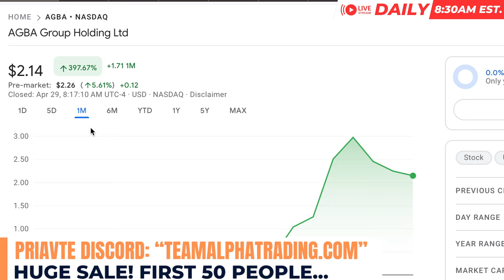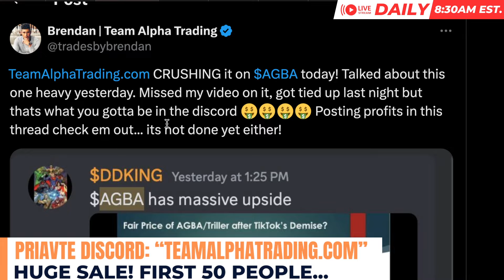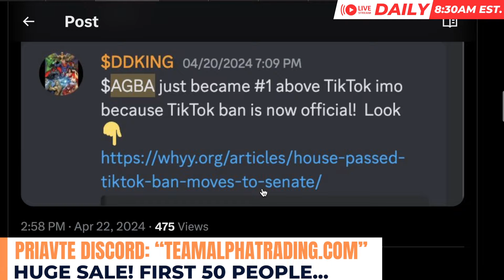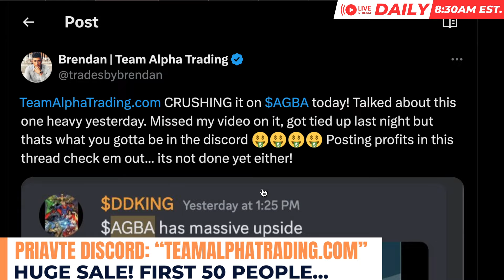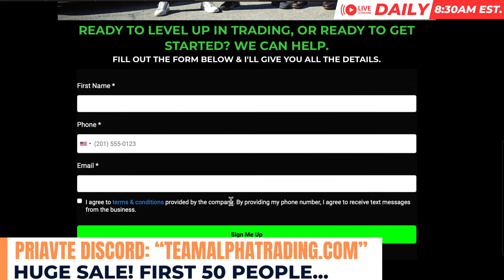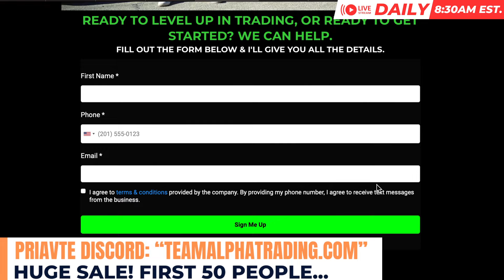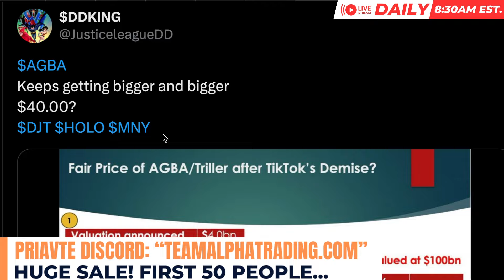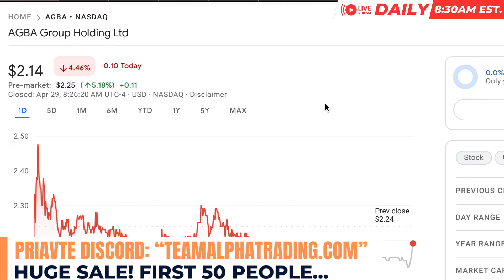MEME STOCKS ARE BACK! 💥 MASSIVE MERGER COULD SQUEEZE 1,000% URGENT! 🚀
🚨 Looking for 5 motivated men who want to take their trading to the next level!

My Favorite Stock Trading Brokers 👇
Get up to 75 FREE fraction shares when starting with Webull. Each valued at up to $3,000!

Another great broker is MOOMOO Get up to 15 FREE stocks just for signing up